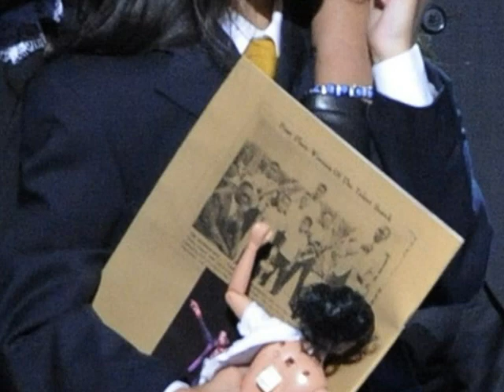Blanket Jackson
Cute, sweet angel. my heart;* New and old photo.